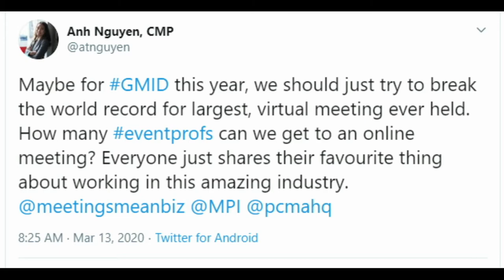Eventprofs That Are Rockin' COVID19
Amidst all the uncertainty and sorrow around the great losses that the meetings and events industry has suffered during COVID19, there have been some incredible stories of resiliency, creativity and innovation.  Today I’m showcasing some meeting and event planners who’s actions during this time will truly inspire you!!